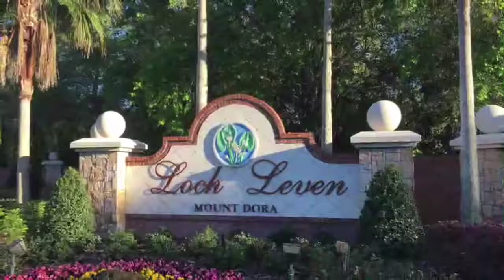Loch Leven Of Mt. Dora, Florida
Living in the beautiful community of Loch Leven of Mt. Dora. Lisa Hoad, Coldwell Banker Camelot Realty, your neighborhood specialist.